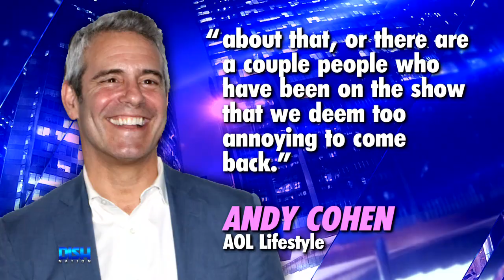ANDY COHEN ADMITS TO BLACKLISTING CERTAIN GUESTS FROM 'WWHL'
'Watch What Happens Live' host Andy Cohen has a list of who you won't watch happen!

Andy revealed in a recent interview that there are a list of guests that are not allowed back on the popular late night show. He gave a few clues as to what would cause a guest to get blacklisted. Tune in to see who the hosts think he was referring to.